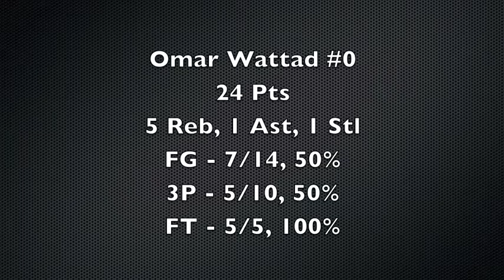OMAR WATTAD - Chattanooga vs. Indiana 11/13/2011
Game Footage (for private viewing and sharing)